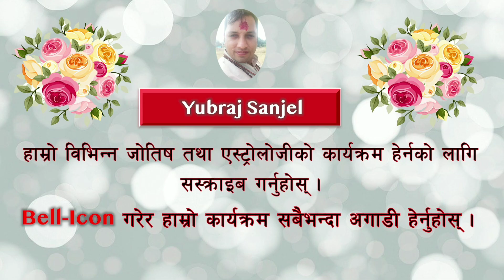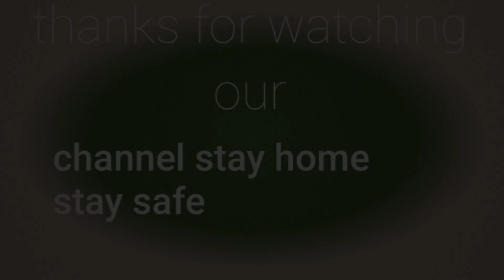यो उपाय गर्नुस फसेको पैसा सजिलै फर्किने मात्र होइन पैसा खाने मान्छेपनि झूक्छ।astro yuvaraj nijananda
Facebook . yuvaraj nijananda sanjel
हामी सबै प्रकारको  रोगहरुमा  प्राकृतिक medicine प्र्योग गरेर रोगको  जरैदेखि  निर्मुल गर्दैछौं / साथै  पायल्सको मात्र  2दिनको medicineले सदैको लागि  निर्मुल पारिन्छ ।